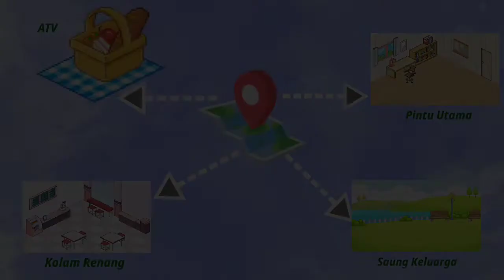Wisata Pendidikan belajar membuat Gerabah di Kampung Kahuripan Cirangkong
Wisata Pendidikan Kampung Kahuripan Cirangkong Purwakarta beraneka macam, selain ada cara membuat batik, mewarnai, outbond maupun cara membuat gerabah dari tanah liat, dll...